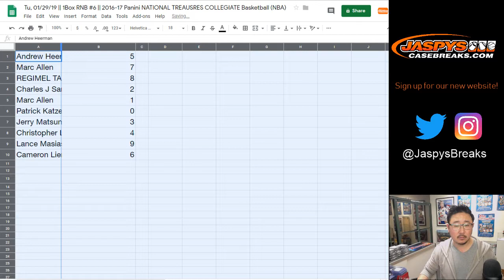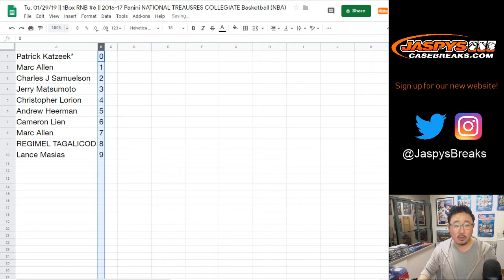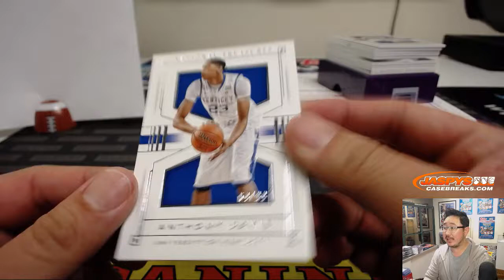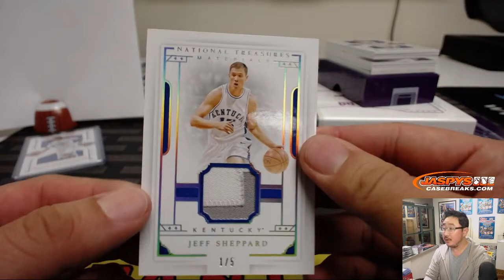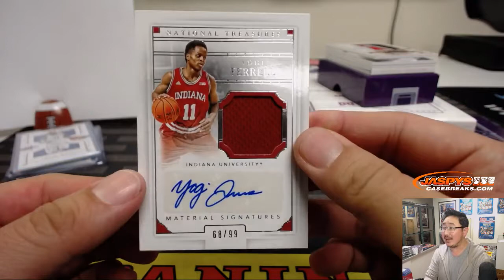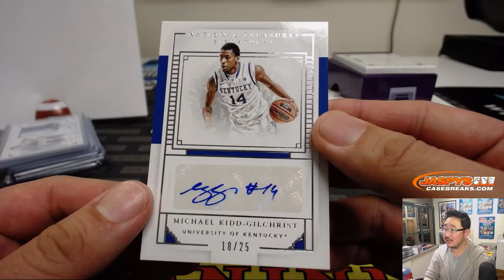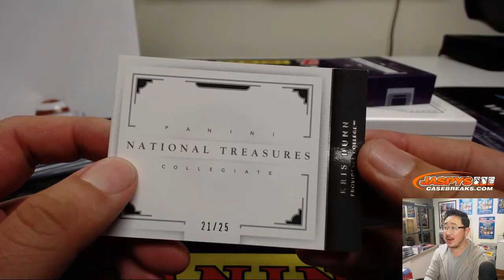Tu, 01/29/19 || 1Box RNB #6 || 2016-17 Panini NATIONAL TREAUSRES COLLEGIATE Basketball (NBA)